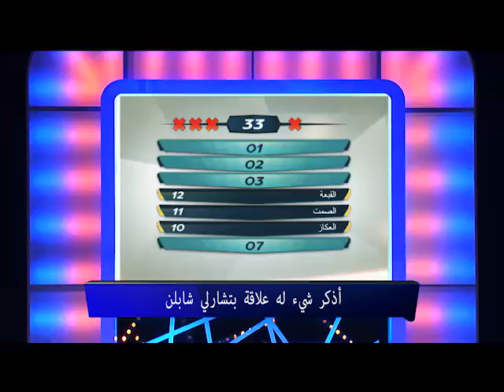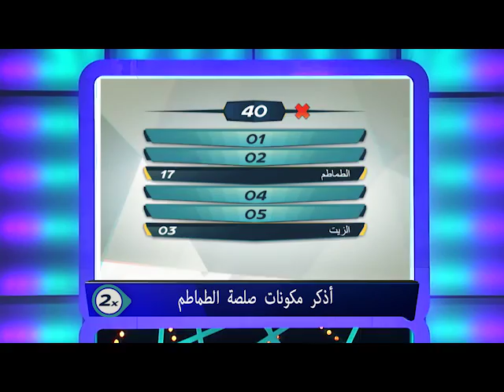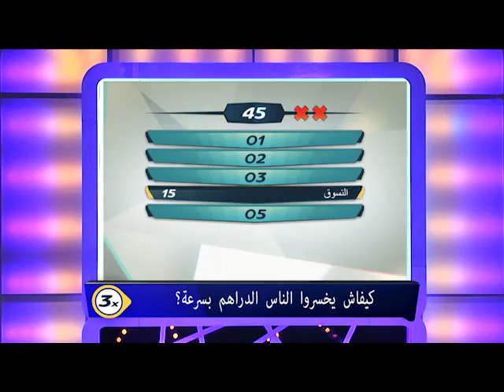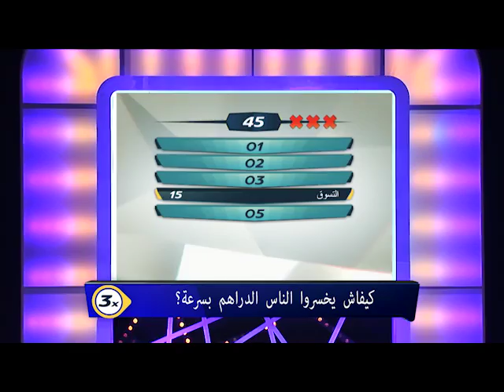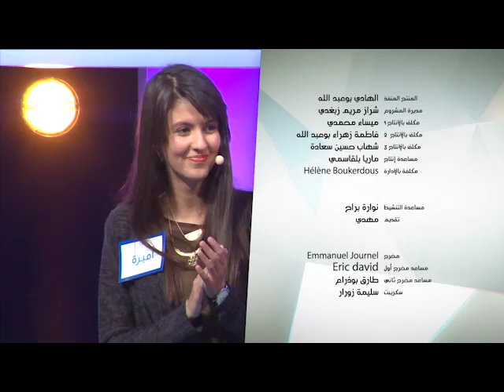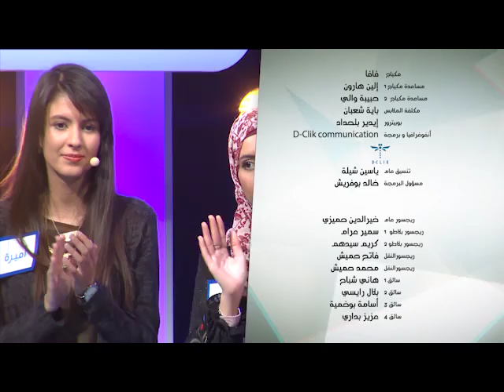Familetna Saison 3 émission 9 Famille حميسي Hamici VS Famille صالحي Salhi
Familetna Saison III  2018